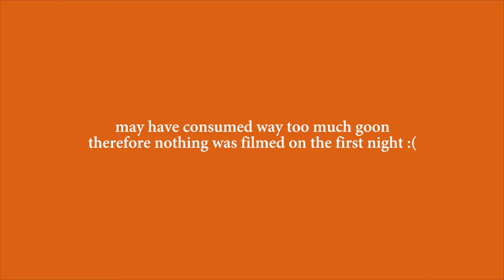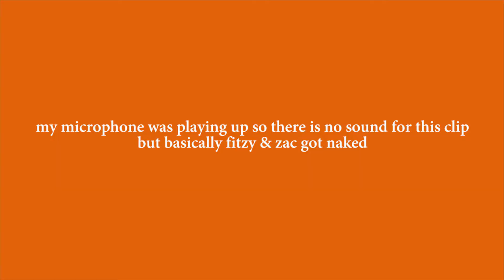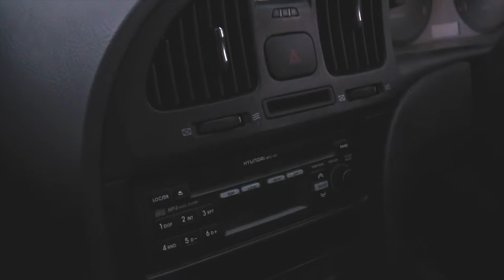Camping for Gabs Birthday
watch in hd for best experience
starting a new series for mash up videos in a "vlog style" without being vlogs because they are lame